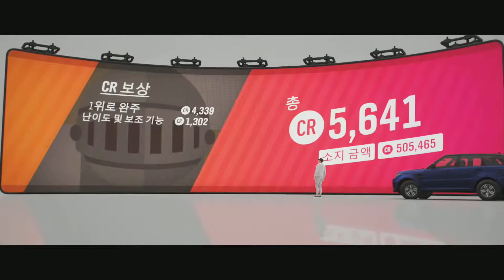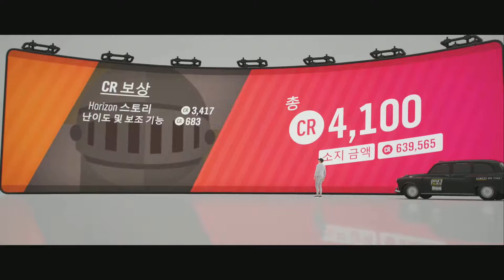포르자 호라이즌 4 #10. 이니셜D 음악과 함께. Forza horizon 4 Xbox One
역시 레이싱에는 유로비트야.